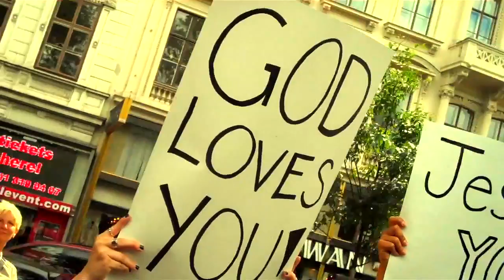The Middle - Jimmy eat World (Cover by Robin Raindropcatcher) ft. the Vienna Pride, GMA entry video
After the Semi Finals the German Music Award was over for me. It was a very close end result. A difference of 0.8 points. Thank you for voting for me! I really appreciate all the support! :D

They invited me to join the competition after I uploaded my cover of 'Rise like a Phoenix'.
I'm pretty excited about this. Let's make this happen! Pretty Please :D

I really owe him a lot. He's got my full recommendation!